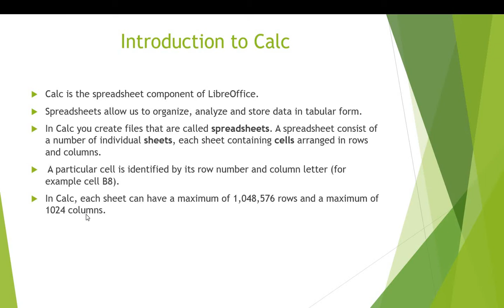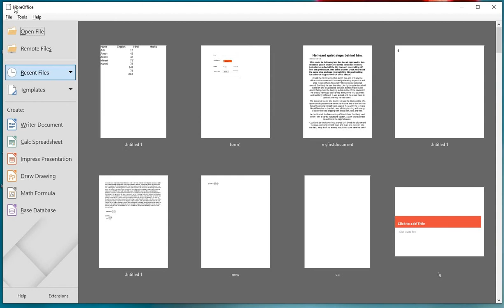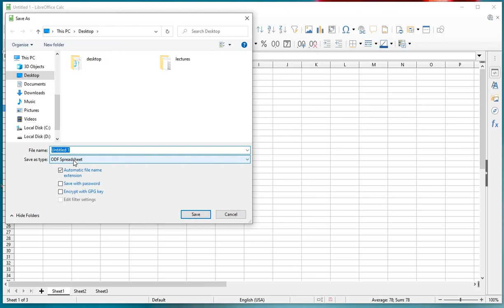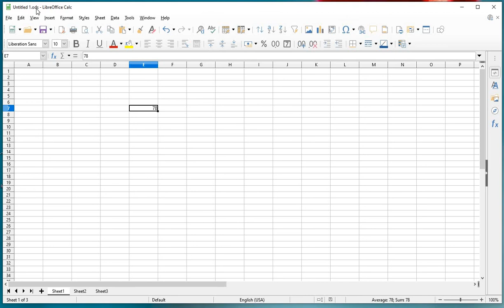introduction to calc (hindi)hindi